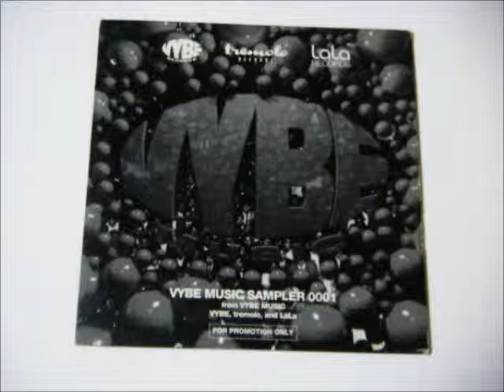Milk Quartet／TEATIME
詞曲：DAICHI KOYAMA
V.A.「VYBE MUSIC SAMPLER 0001  ヴァイヴ･ミュージック･サンプラー0001」（1996 VYBE）より